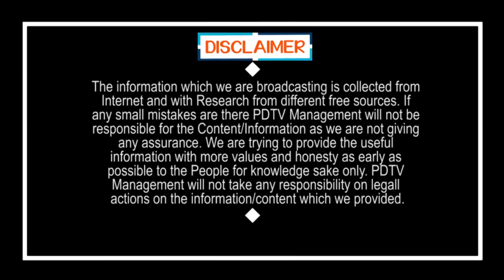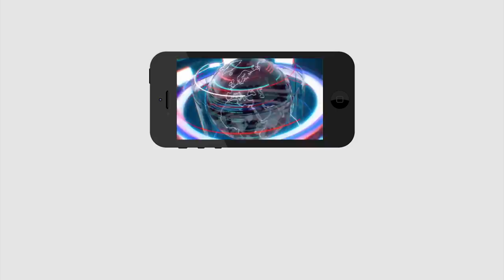The Future of the World is Two Weeks | ప్రపంచ భవిష్యత్తు రెండు వారాలే | PDTV News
ప్రపంచ భవిష్యత్తు రెండు వారాలే | The Future of the World is Two Weeks | PDTV News